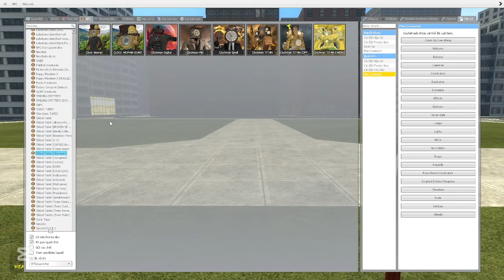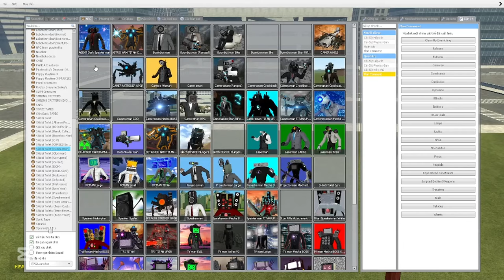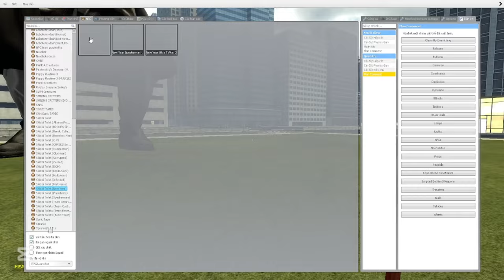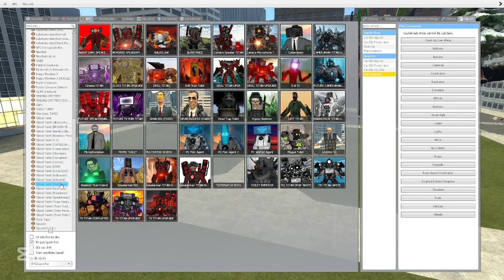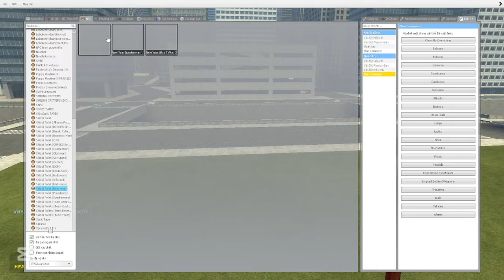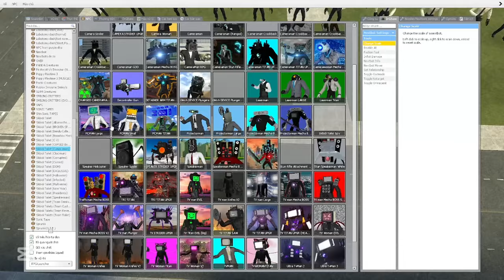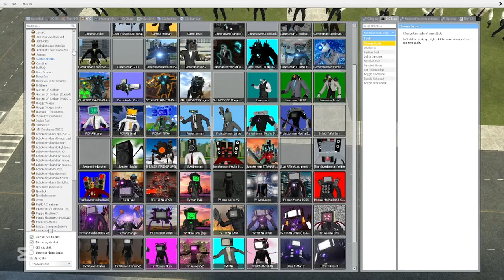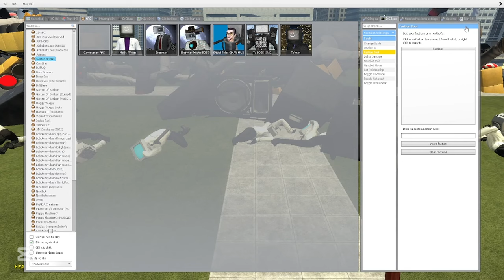SUPER UPGRADED TITAN TV MAN & SPEAKERMAN vs CLOCKMAN! | Skibidi Toilet Evolution in Garry's Mod